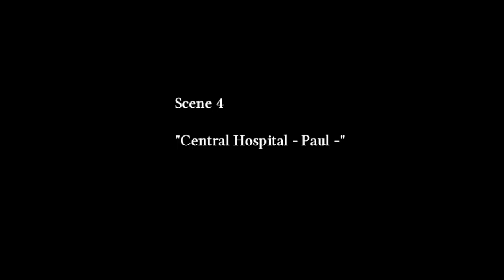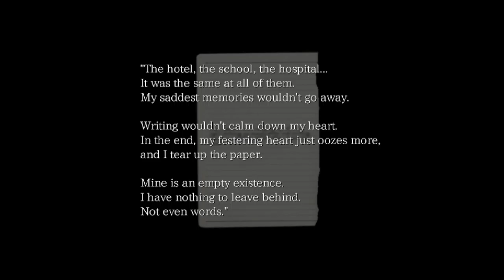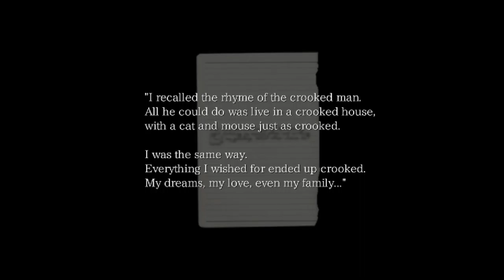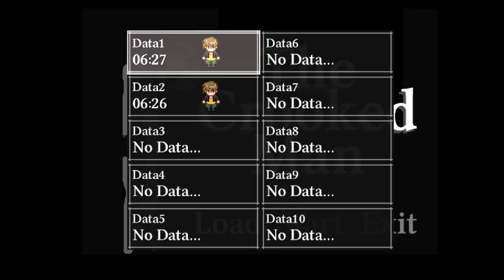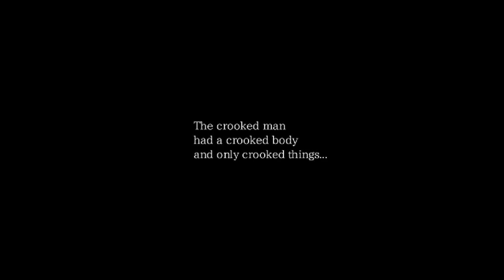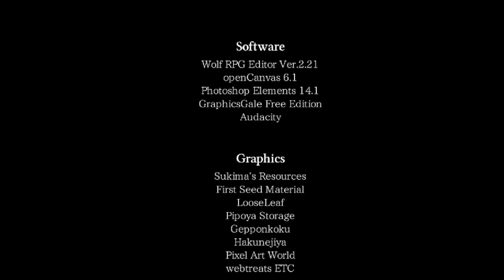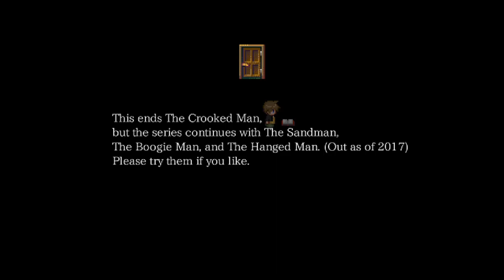The Crooked Man #11 - Twisted Ends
And thus we come to the end of this pretzel, and thankfully left with more answers than cheese sauce.